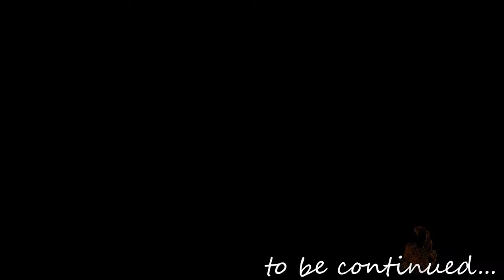Death Stranding Part 32 | Very Hard Difficulty